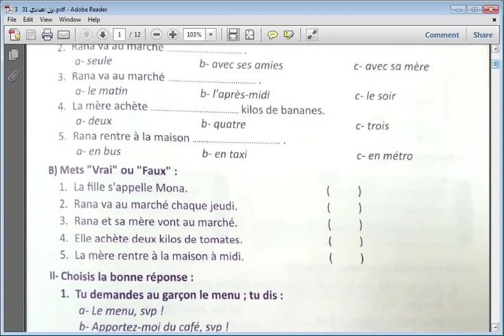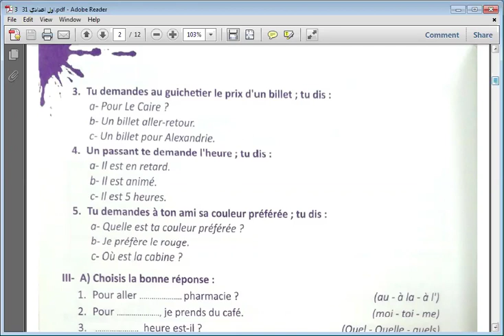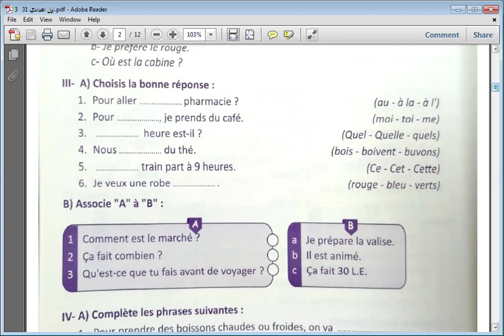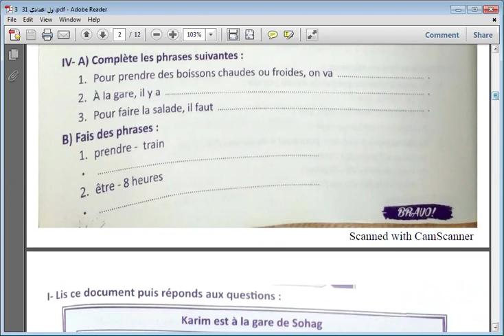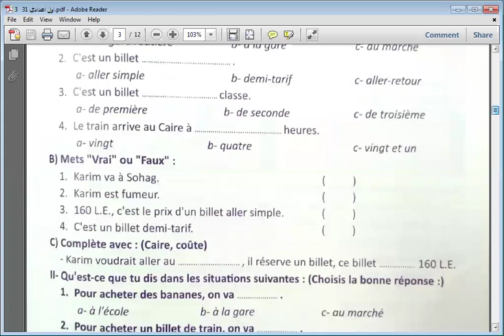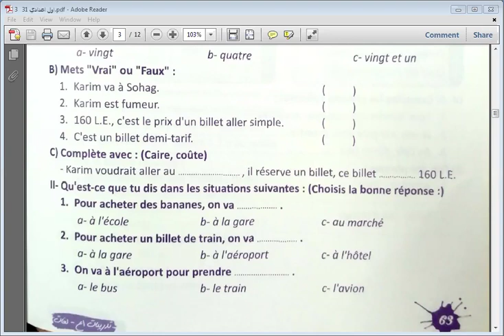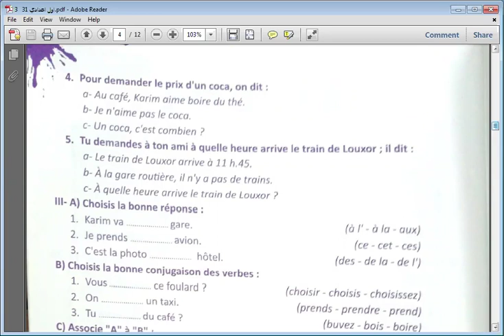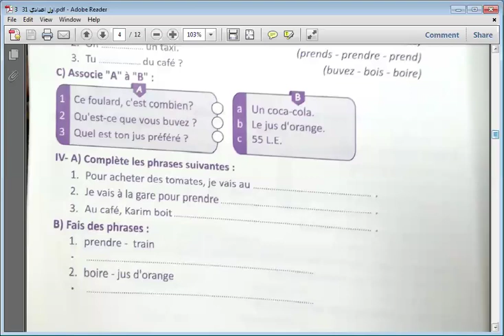لغة فرنسية اول اعدادي